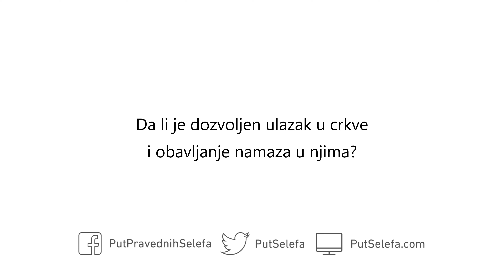Da li je dozvoljeno obavljanje namaza u crkvi?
Pitanje: Da li je dozvoljen ulazak u crkve i obavljanje namaza u njima?

Odgovor: Ukoliko je pod čist i ispred tebe nema krstova, to ne predstavlja problem.